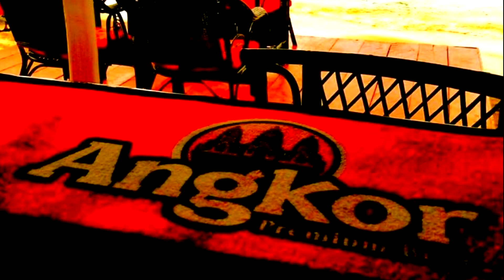YILIYA - Riviera Paradise. Acoustic fingerpicking version.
This video is dedicated to "Little Moorea" beach resort and live music venue in Cambodia, Sihanoukville, Otres1 beach. It was destroyed by Cambodian government. In 2020 the whole Otres1 and Otres2 beaches were destroyed by government as well. The video clip was made by Andrey Filatov.